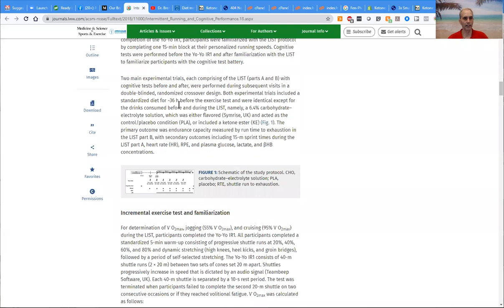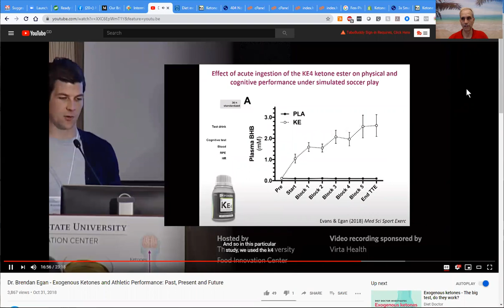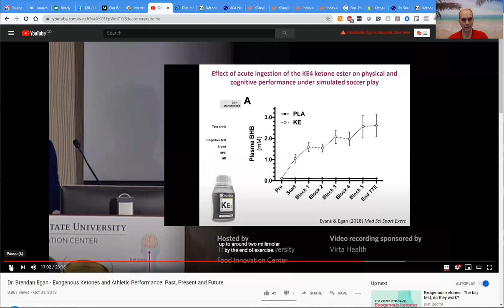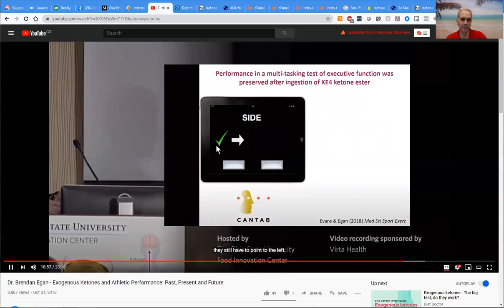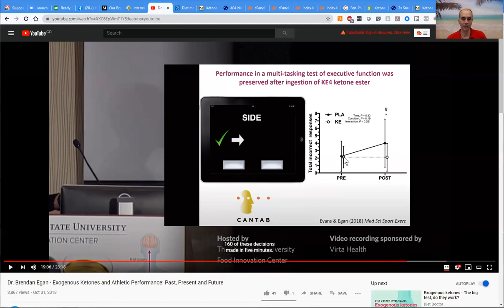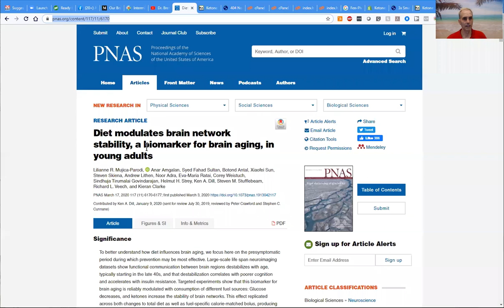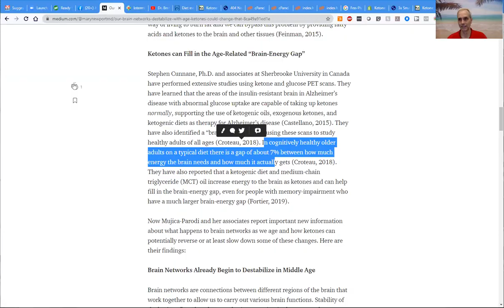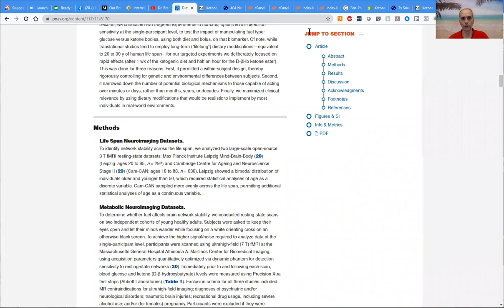Ketone Ester & the Brain. Review of 2 Human Clinical Trials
This video covers 2 clinical trials that focus on the exogenous ketone, Ketone Ester, with humans.

Paper #1
Intermittent Running and Cognitive Performance after Ketone Ester Ingestion.
(Note: KE4 Ketone Ester supplied by KetoneAid)

Paper #2
Diet modulates brain network stability, a biomarker for brain aging, in young adults

Bonus: Watch Bob Troia, Biohacker hit 21% higher test scores in his N of 1 experiment.